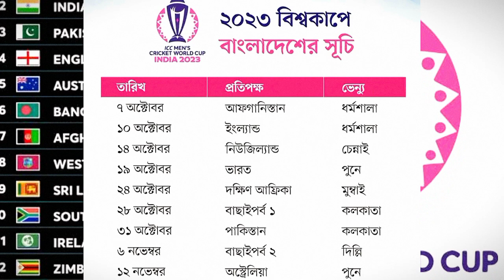বিশ্বকাপের সূচি প্রকাশের পর বোমা ফাটালেন অধিনায়ক তামিম ইকবাল | icc cricket world cup 2023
খেলাধূলার সকল আপডেট সবার আগে পেতে পেতে @shawonWorld123 ইউটিউব চ্যানেলটি সাবসক্রাইব করুন এবং পাশে থাকা বেল আইকনটি অন করে দিন পরবর্তী ভিডিওর সকল আপডেট পেতে

Photo: Google & Facebook.
Video Editing & Voice: Shawon Hasnat

Thanks.,

Md. Shawon Hasnat
••• THANKS  •••,,